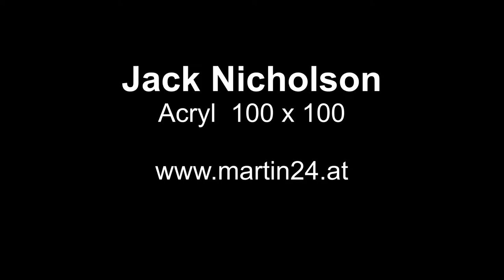Jack Nicholson - Spontaneous Realism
Jack Nicholson
Acrylic on Canvas
100cm x 100cm